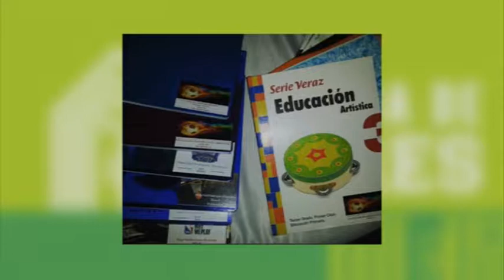Academia de Padres: Anny Julia Jimenez,